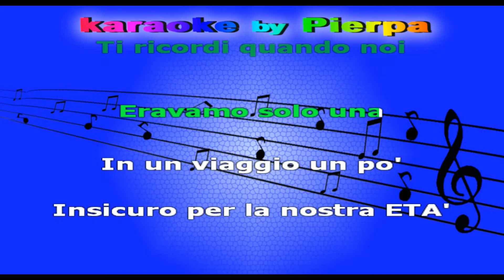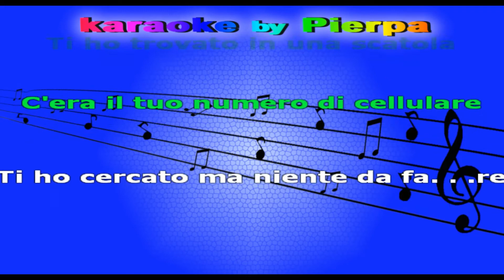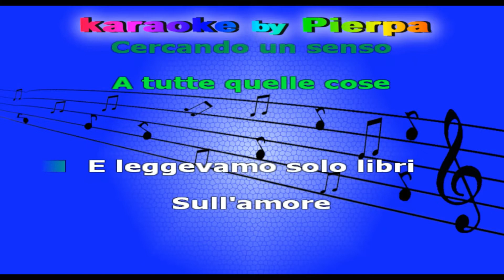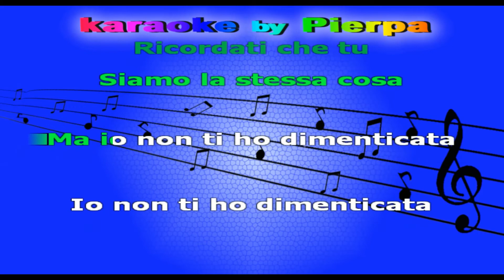SCATOLA KARAOKE BRANO DEVOCALIZZATO